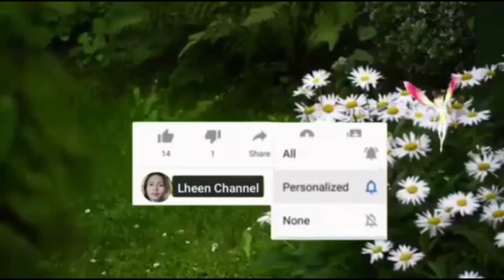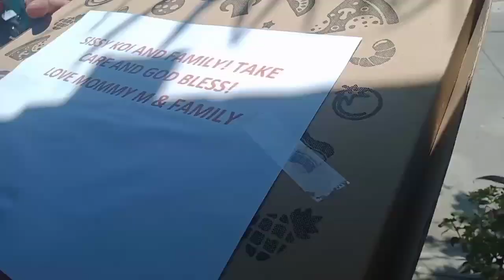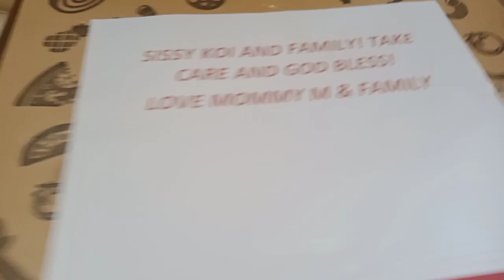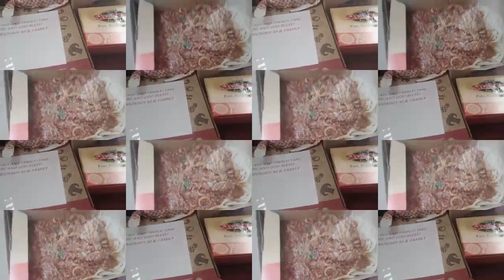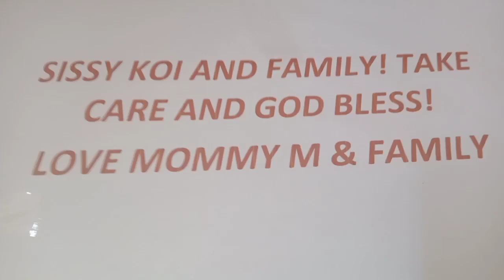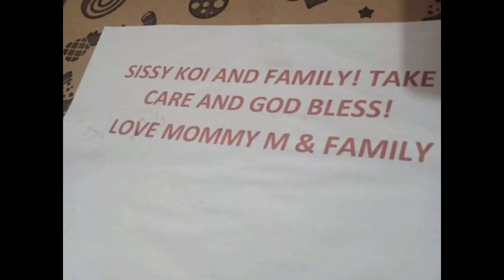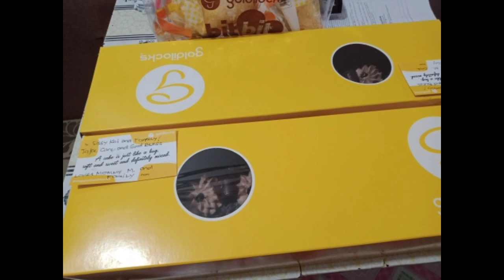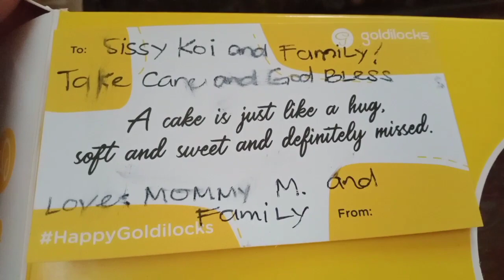FIRST TIME PO MAY NAGDELIVER NG FOODS || THANK YOU @MOMMY_ Em || HAPPY KIDS&GOD BLESS TO MY SPONSOR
Hello World😘

My passion to film my daily activities for memorable!😘

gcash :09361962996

Desclaimer